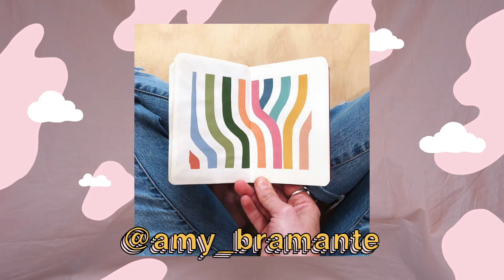☁️ 🌼 FAVORIS DU MOMENT : art, peinture, motion design, musique & plein d'autres choses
La vidéo est démonétisée, j'ai travaillé plus de 40h dessus, donc n'hésitez pas à me laisser un pouce en l'air ou un commentaire si vous aimez. Merci ❤️

Ouvrez la barre d'info pour le récapitulatif complet de toutes les choses mentionnées, j'espère que cette vidéo vous plaira ☺️

ART :
- Peinture acrylique LeFrancBourgeois
- Carnet Clairefontaine Paint-On
FILMS/SÉRIES :
- Parasite
- Les enfants du temps
- Euphoria
MOTION DESIGN :

- LES SIMS 2 Supercollection disponible sur l'App Store.

(Les vidéos sur les sims)
- Wave and so : Way Hey / Meet and Greet
- Soft Lipa : 收斂水 / 關於小熊
- Molchat Doma : Sudno / Тоска

- Goth Babe- Topanga -

J'arrête de dire "entre guillemets", mais désormais je dis "effectivement" toutes les 2 phrases 😂

Photoshop/Procreate/Final Cut Pro